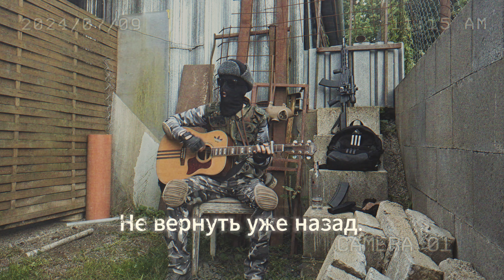SUDNO (MONOLITH SONG) by Campfire Stalker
🌟 Coming Soon to Spotify! 🌟

I've recreated the iconic song "Sudno" by Molchat Doma, giving it a unique S.T.A.L.K.E.R. twist! Using RVC, I've transformed my own voice into the atmospheric monolith voice to perfectly capture the game's ambience. Reimagining songs to fit the theme of my channel has been an exciting journey, and I can't wait to share more with you all.

0:00 - Monolith dreaming
0:40 - Monolith woke up
1:13 - Monolith singing

Lyrics:
Эмалированное судно,
Радиоактивный следок,
Пустынные зоны просторы,
И мутантов страшный бред.

Эмалированное судно,
Радиоактивный следок,
В зоне выживать нам трудно,
Зато легко здесь умирать.

Из тьмы бесшумно вылетает,
Как призрак, сталкерский отряд,
В ночи глаза их ярко светят,
Ведь здесь их дом, их мир, их ад.

И я пытаюсь скрыться быстро,
Но взгляд ловлю я, в нем лишь страх,
Вижу глаза - в них бездна смерти,
И не вернуть уже назад,
Не вернуть уже назад.

Эмалированное судно,
Радиоактивный следок,
Пустынные зоны просторы,

Эмалированное судно,
Радиоактивный следок,